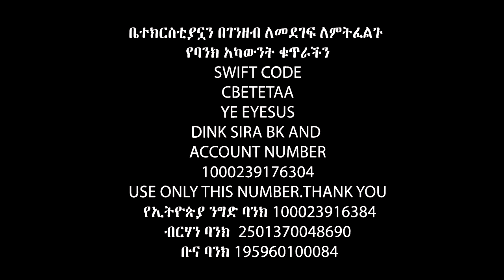ጭኸት በተጨኸ ቁጥር ወይኔ ዬርዳን……Apostle Israel Dansa /Jesus Wonderful tv